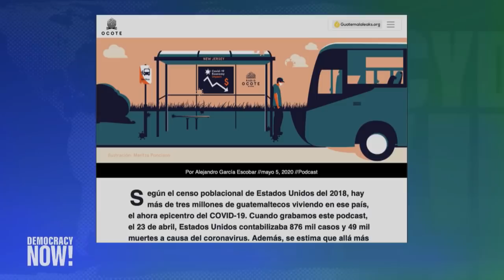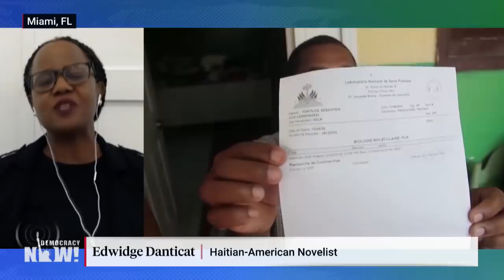“The Wuhan of the Americas”: U.S. Deports COVID-19 Positive Immigrants to Haiti & Guatemala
The United States continues to deport thousands during the coronavirus pandemic, causing a dangerous spread of COVID-19 to Central America and the Caribbean. We speak with Haitian American novelist Edwidge Danticat, who says “U.S. deportations to Haiti during coronavirus pandemic are 'unconscionable,'” and go to Guatemala City for an update from reporter José Alejandro García Escobar.